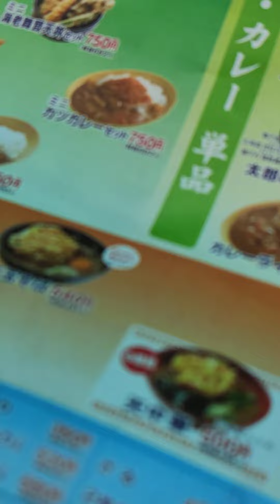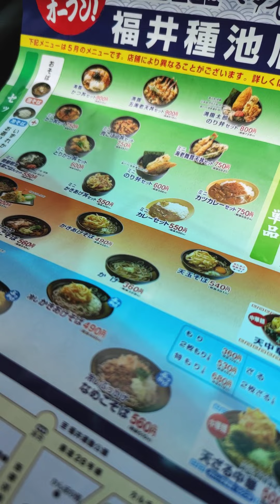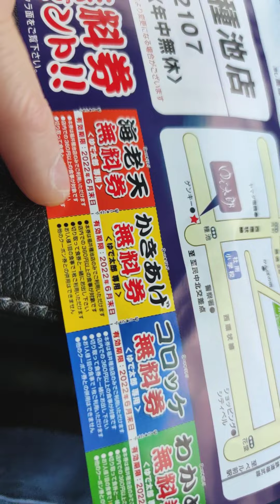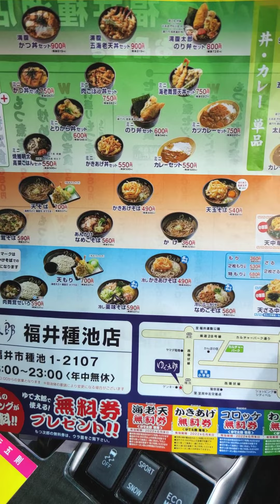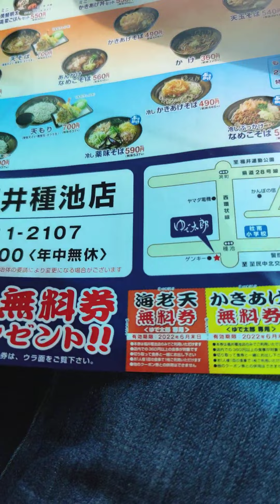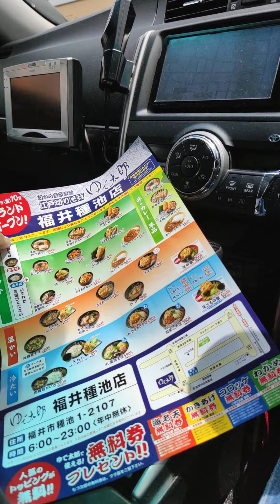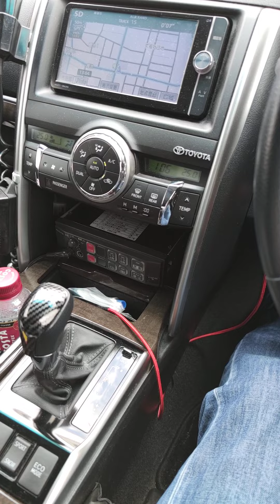福井県初出店🎉🎉 ゆで太郎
5月13日(金)ジェイソン　オープン

福井県初出店、ゆで太郎へ行ってきたと言う動画です。